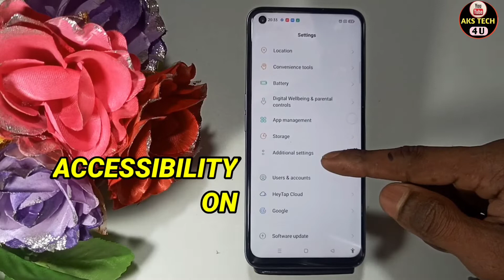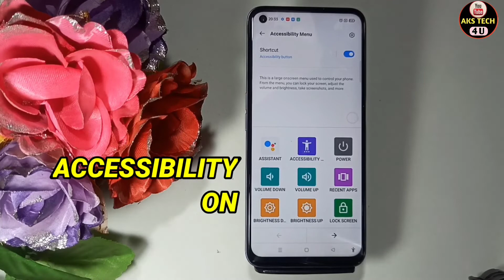How To Enable Accessibilty Realme 9i 5G | Realme 9i 5G Mai Accessibilty On Kaise Kare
Akstech4u , How to Enable Realme 9i 5G accessibility menu settings,
Realme 9i 5G new features,all Realme 9i 5G accessibility menu settings,
Realme 9i 5G mobile smart options,Realme 9i 5G new feature settings,
accessibility new option on ,Realme 9i 5G mobiles,Realme 9i 5G accessibility menu options,
Realme 9i 5G phones new accessibility menu settings,Accessibility menu Kasey on karen,
Realme 9i 5G Accessibility menu , Accessibility settings,Realme 9i 5G Smart Touch ,